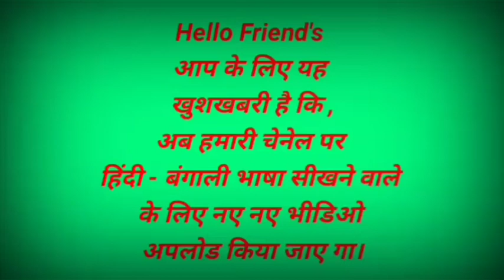Bangali/Hindi Shikhe बंगाली/हिन्दी स्वर वर्ण = স্বরবর্ণ ) tutorial- 01.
Bangali to Hindi Shikhe  বাংলা/हिन्दी
(स्वर वर्ण = স্বরবর্ণ )tutorial- 01.

हारमोनियम, मृदंग, करताल, मंजीरा इत्यादि सिखना तो;

For emergency and any consultation you may have.
Call on the number given below.
आपातकालीन तथा आपका किसी भी परामर्श केलिए
निचे दिए गए नंबर पर कॉल करें।

बंगाली/हिन्दी
हिंदी/बंगाली